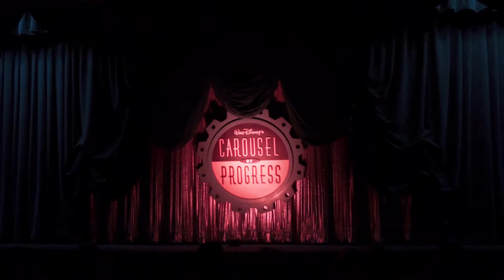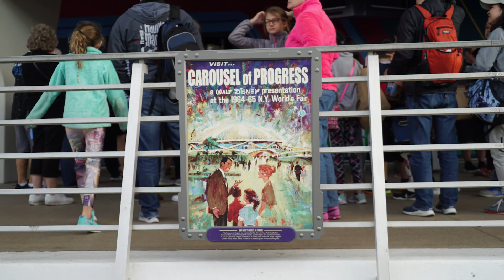2019-12-31 Walt Disney's Carousel of Progress Complete Show HD Magic Kingdom Walt Disney World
Walt Disney's Carousel of Progress is a rotating theater audio-animatronic stage show attraction that is located in Tomorrowland at the Magic Kingdom theme park at the Walt Disney World Resort in Bay Lake, Florida just outside of Orlando, Florida. Wikipedia

This was filmed on New Year's Eve on December 31, 2019.

My Gear:
Sony A7S II
Sony SEL24240 FE 24-240mm

You also help by clicking on one of my gear links when you shop for anything at Amazon.